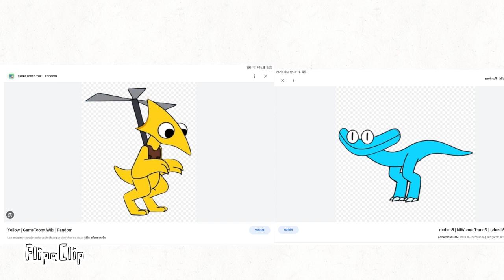Zai Zai Zai Meow Meow Meow